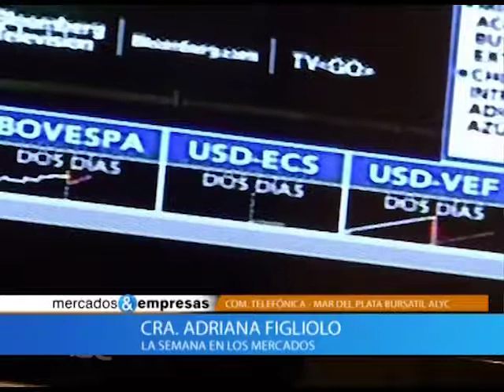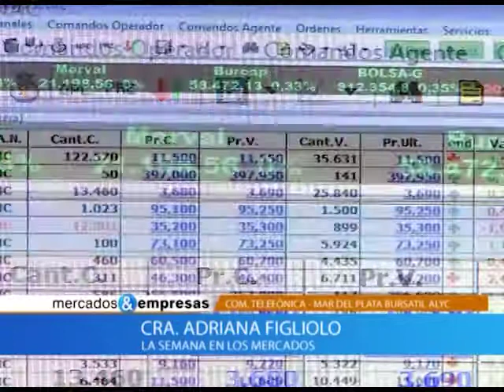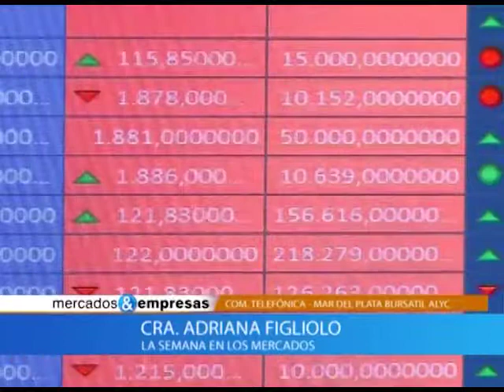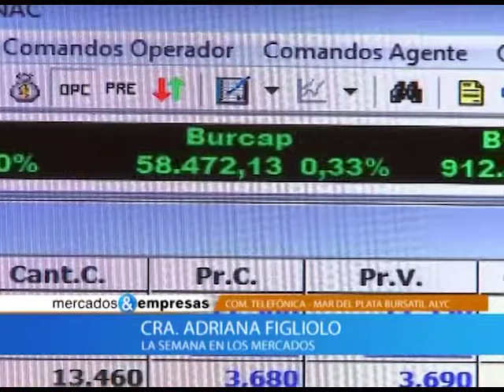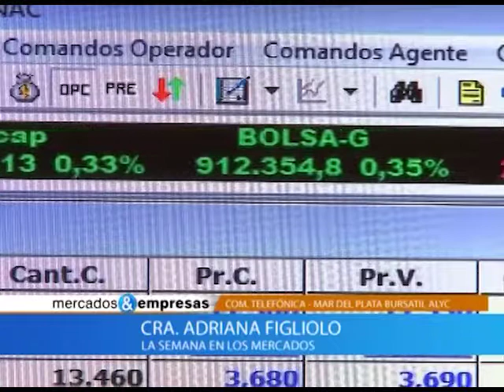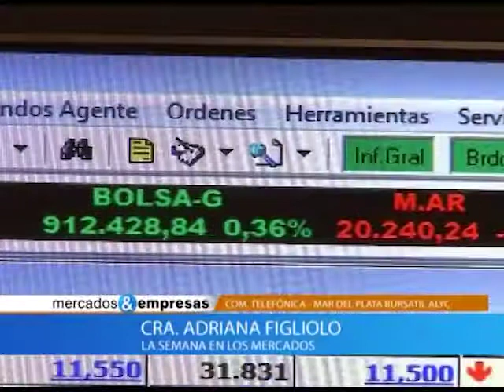Nota Adriana Figliolo 10 06 2017